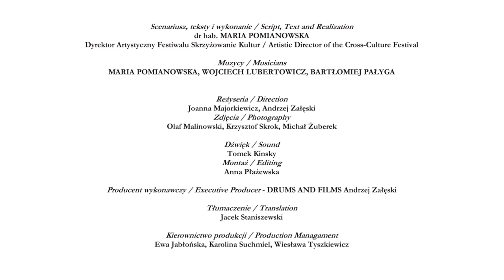Dźwięki Skrzyżowania Kultur - odc.13 Głosy świata/ Sounds of Culture Crossings - voices of the world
Scenariusz, teksty i wykonanie / Script and Realization
Dyrektor Artystyczny Festiwalu Skrzyżowanie Kultur / Artistic Director of Cross Culture Festival
Muzycy / Musicians
MARIA POMIANOWSKA, WOJCIECH LUBERTOWICZ, BARTŁOMIEJ PAŁYGA

Reżyseria / Direction
Joanna Majorkiewicz, Andrzej Załęski
Zdjęcia / Photography

Dźwięk / Sound
Tomek Kinsky
Montaż / Editing
Anna Płażewska
Tłumaczenie /Translation
Jacek Staniszewski

Producent / Producer
Stołeczna Estrada
Dyrektor / Director
Andrzej Matusiak